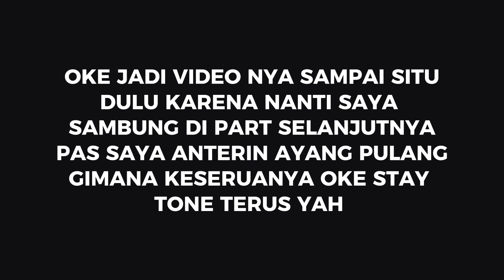MOTOVLOG JEMPUT AYANG PULANG KERJA || BANYAK KELAKUAN PEOPLE +62 LAGI ENAK VLOG ADA YANG NGEROKOK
Hai semuanya ketemu lagi di channel SAN PROJECT Video kali ini saya akan motovlog jemput ayang pulang kerja lagi sesuai judul no clickbait yahh nah jadi ketika saya lagi enak enak vlog seperti biasa tiba tiba ada hal yang tak terduga

Pas saya lagi enak vlog tiba tiba ada yang ngerokok sambil mengendarai motor dan yang bikin kesel nya bukan itu saja saya hampir terkena abu yang masih menyala itu kalo kena mata sakit nya minta ampun dan saya akan menjelaskan bagaimana sih hukum nya ketika kita mengendarai motor tapi dengan merokok nah saya jelaskan

Berdasarkan peraturan menteri perhubungan (Permenhub) nomor 12 tahun 2019 tentang perlindungan keselamatan pengguna sepeda motor yang digunakan untuk kepentingan masyarakat sudah dituliskan bahwa mengemudikan sepeda motor dilarang sambil merokok.Sebab, kegiatan merokok sambil mengendarai motor tidak hanya dapat mencelakakan diri sendiri, namun juga pengguna jalan lainnya

Sebab, kegiatan merokok sambil mengendarai motor tidak hanya dapat mencelakakan diri sendiri, namun juga pengguna jalan lainnya.Pada pasal 6 huruf c, dituliskan secara spesifik larangan merokok bagi pengendara motor. Pasal tersebut bunyinya, "Pengemudi dilarang merokok dan melakukan aktivitas lain yang mengganggu konsentrasi ketika sedang mengendarai sepeda motor."

Sedangkan bila mengacu pada Undang-Undang Nomor 22 Tahun 2009 tentang Lalu Lintas dan Angkutan Jalan (UU LLAJ), pelarangan melakukan aktivitas lain selain berkendara sebenarnya ditujukan untuk semua pengemudi, mulai dari mobil hingga truk. Pasal 106 ayat 1 UU LLAJ, menuliskan bahwa, “Setiap orang yang mengemudikan Kendaraan Bermotor di Jalan wajib mengemudikan kendaraannya dengan wajar dan penuh konsentrasi.”

Sanksi yang diberikan bagi pelanggar aturan mengendara motor sambil merokok juga tidak main-main. Bagi pengendara yang melanggar ketentuan larangan merokok ini dapat dikenakan pasal 283 seperti berikut:

"Setiap orang yang mengemudikan Kendaraan Bermotor di Jalan secara tidak wajar dan melakukan kegiatan lain atau dipengaruhi oleh suatu keadaan yang mengakibatkan gangguan konsentrasi dalam mengemudi di jalan sebagaimana dimaksud dalam Pasal 106 ayat (1) dipidana dengan pidana kurungan paling lama 3 (tiga) bulan atau denda paling banyak Rp 750.000,00 (tujuh ratus lima puluh ribu rupiah)."

KOLOM TAG
motovlog motoblog gopro vlog motovlogger trending moto vlog mini vlog hondatwister daily observatios motos argentinas gÑ motovlog honda motovlog argentino uk07 rider observaciones diarias motos maccmix observaciones macmix calle maccmix motovlog observaciones diarias moto argentina motor motovloggers argentinos argentina en moto bardo bardo boliches boliches peleas r6 majes en moto majes biker cdmx motorcycle shorts ktm police raja dc bikelife İzmİr motor Çapin yamaha nmax yamaha yamaha nmax 2023 motorcycle nmax 2023 nmax honda scooter yamaha nmax 155 yamaha 2023 yamaha nmax 160 pcx 160 honda adv 160 2023 yamaha nmax 160 motor nmax 160 motos nmax 160 2023 top speed enduro motocross nmax 155 yamaha nmax terbaru 2023 suzuki philippines nmax 155 launch date nmax 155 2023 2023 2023 yamaha nmax 2023 yamaha nmax 160 special edition xmax ktm 2022